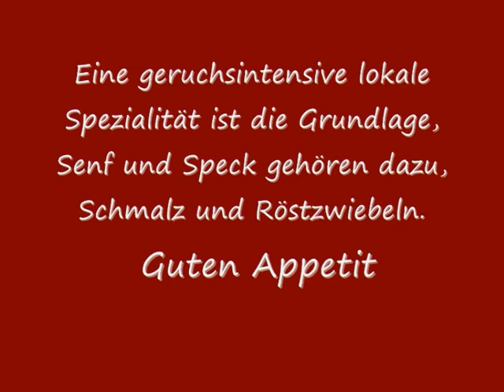Harzbuerger Themebrueder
Bei der Präsentation des Harzbuergers beobachtet von mfo-photo